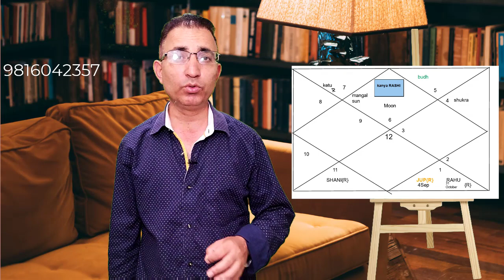कन्या राशि के लिए बड़ी भविष्यवाणी सितंबर2023 राशिफल# कन्या राशि वालों को भाग्य का सितारा चमकेगा#